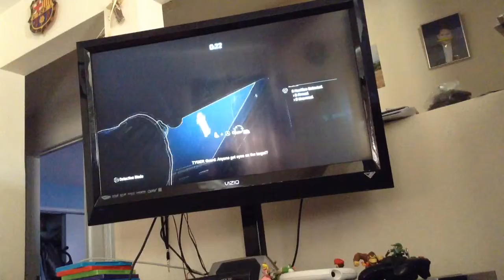Batman Arkham city challenge DLC the batcave